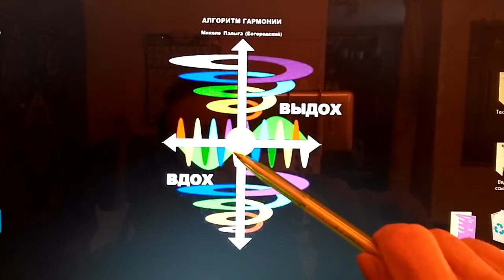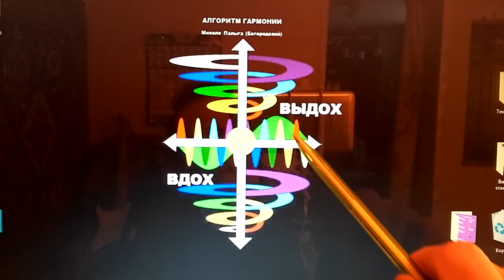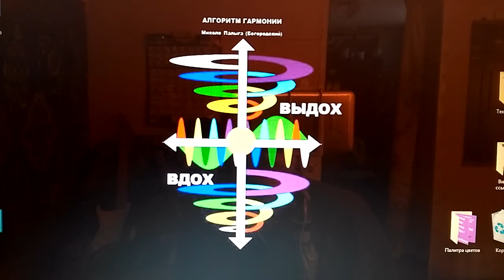АЛГОРИТМ ГАРМОНИИ. Толкование!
Помогу ИСПРАВИТЬ зрение.
 Мою книгу АЛГОРИТМ ГАРМОНИИ (только на русском языке!) можно теперь скачать бесплатно на СМАРТФОН или на компьютер с ЯНДЕКС.ДИСКА по этой ссылке:

ГАРМОНИЯ дыхания и КРОВООБРАЩЕНИЯ.
Книга АЛГОРИТМ ГАРМОНИИ - моё послание вечной Жизни.
Громкий выдох за 8 ударов сердца и вдох с сопротивлением на 8 ударов сердца.
*The new theory of blood circulation:*
*Новая Теория КРОВООБРАЩЕНИЯ.*